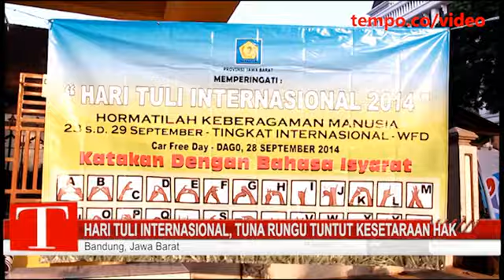Hari Tuli Internasional, Tuna Rungu Tuntut Kesetaraan Hak